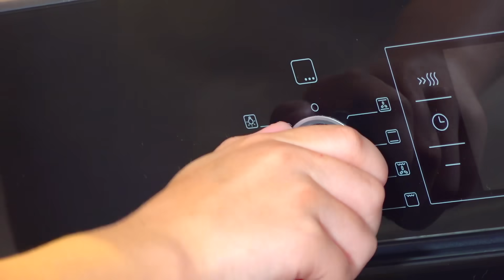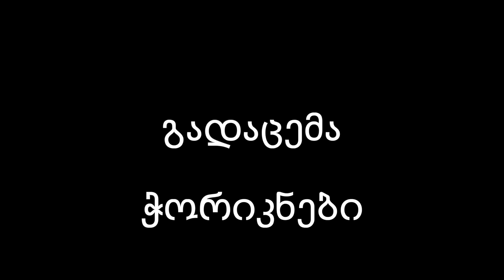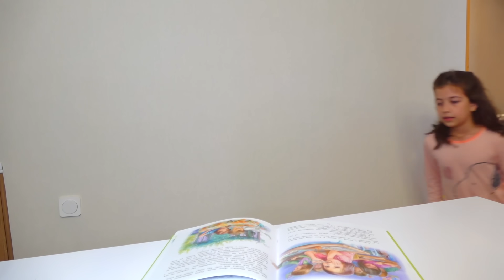ემილია და დანიელას ერთი დღე! დესერტი, ექსკლუზიური ინტერვიუ